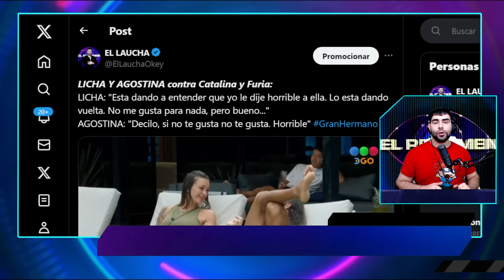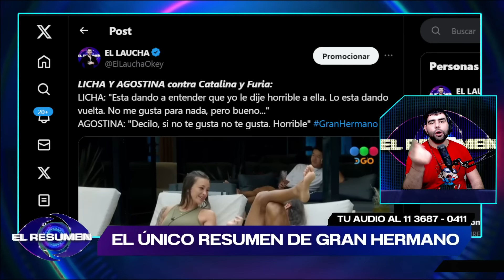TREMENDO: Licha y Agostina NINGUNEAN a Catalina y a Furia: "Prefiero irme antes que me BASUREEN"